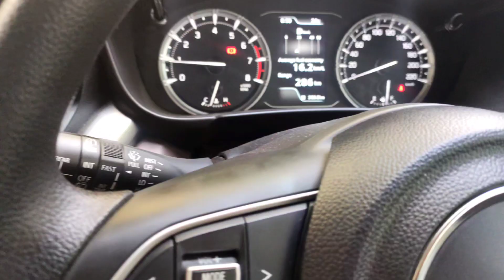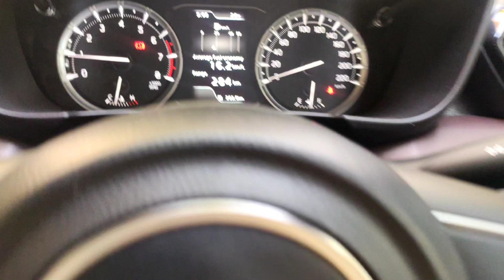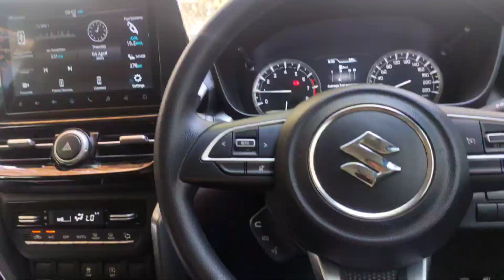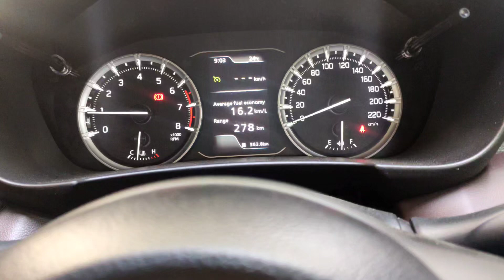Car Cruise control use traction control hill hold assistance use @lookatme0008 💯💯🚘🚗🚖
grand Vitara cruise control
grand Vitara hill hold assist
grand Vitara traction control system
grand Vitara ke sabhi extra function ko use kaise karte hain